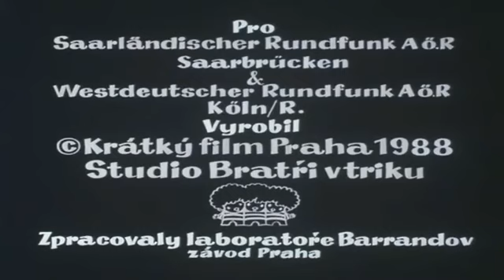01/29. Krecik - Krecik gwiazdą filmową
Bajka: Krecik
Odcinek: 29
Rok produkcji: 1988
Polski tytuł: Krecik gwiazdą filmową
Czeski tytuł: Krtek filmová hvězda
Opis: Odcinek trwający pół godziny. Krecik dostaje list od telewizji z zaproszeniem do wystąpienia w filmie. Po projekcji w kinie Krecik rozdaje autografy i pozuje do zdjęć. Gdy zmęczony popularnością usypia, śni mu się, że znów jest na łące z przyjaciółmi. Już na jawie, powraca helikopterem na łąkę. Ledwie przywitał się z przyjaciółmi (Jeżem, Myszką, Zającem i Żabą) przychodzi listonosz. Tym razem jednak Krecik nawet nie otwiera listu, tylko robi z niego łódkę.